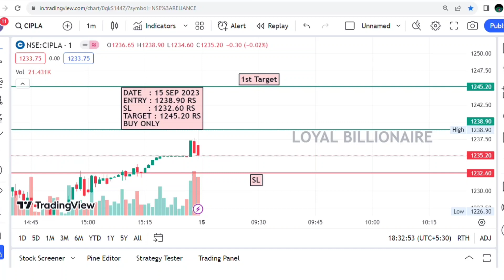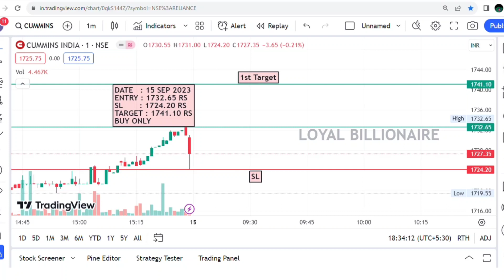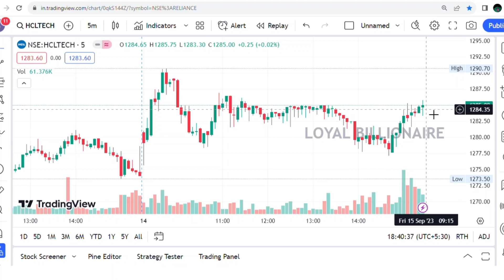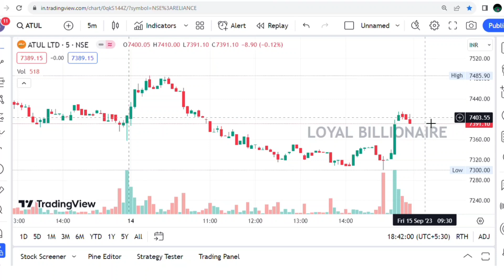Daily Best Intraday stocks (15 September 2023) Stocks to trade Tomorrow|Malayalam|Loyalbillionaire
Daily Best Intraday stocks (15 September 2023) Stocks to trade Tomorrow|Malayalam

intraday trading
intraday calls
intraday nse
intraday groww
intraday guide